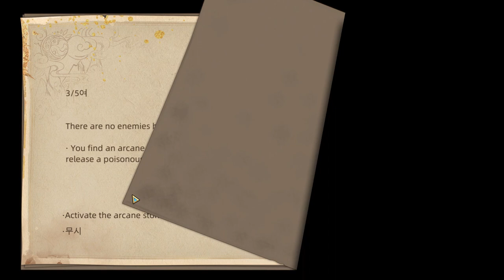[Sands of Salzaar] Desert Army Management